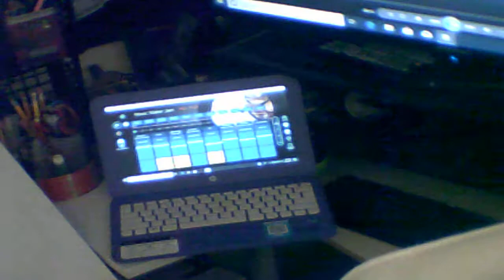DjGps main bridge @Sky Palace (your done)